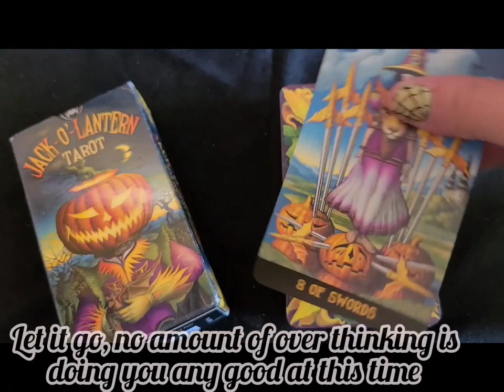Jack-o-lantern Tarot Deck Daily Card Pull